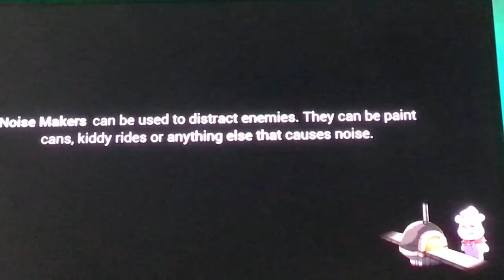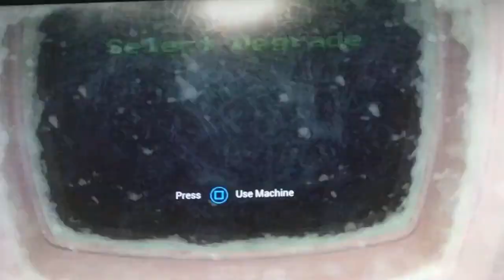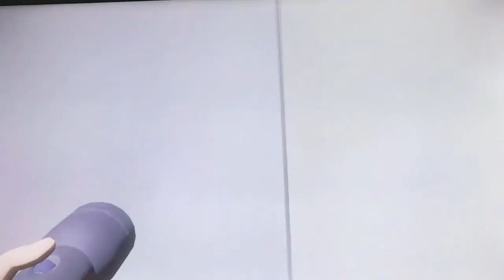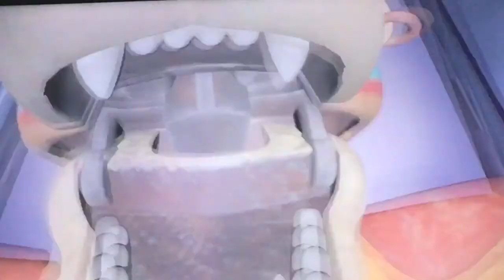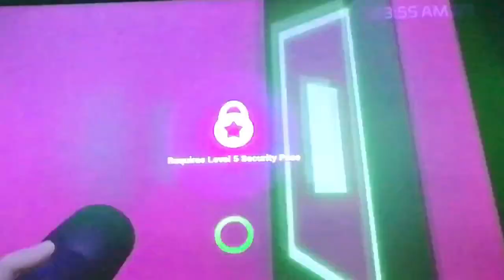Fnaf secirity breach part 8- freddy’s head surgery!!!